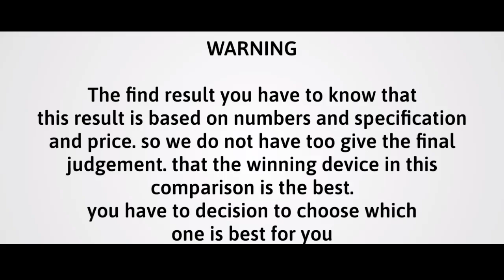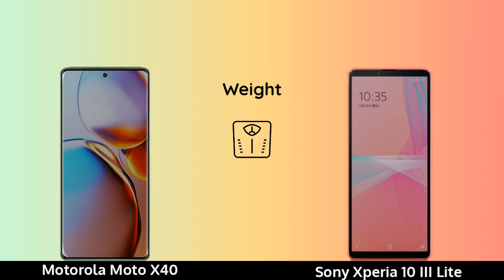Motorola Moto X40 vs Sony Xperia 10 III Lite Hands On Comparison